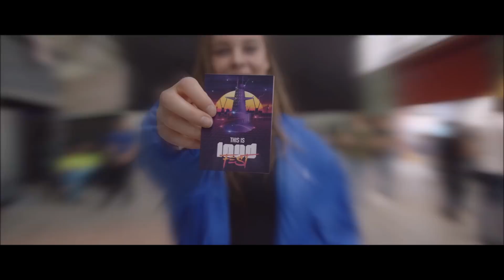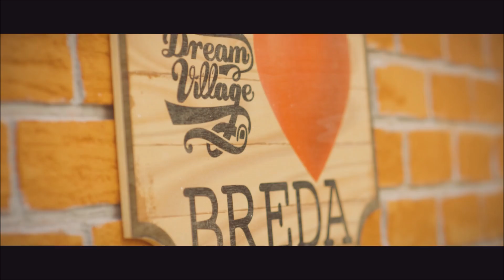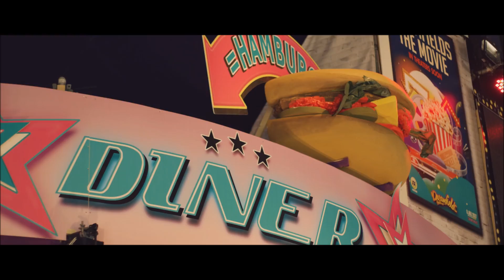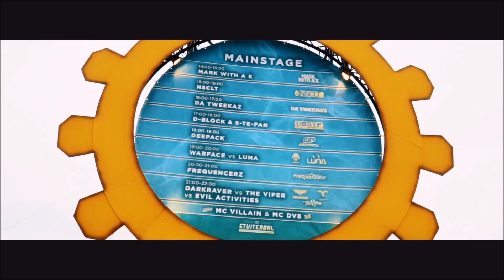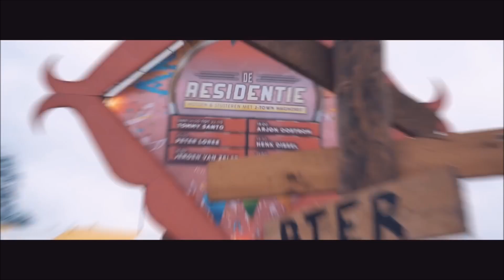Legends Of Party Hardstyle 2017 #2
My apologies for the previous 2 weeks!
There was a mix planned but he didn't get uploaded.
YouTube said it has been cancelled but i really dont know how..

And in the second weekend I did not have internet..

Sorry.

TRACKLIST! :

1. Ran-D & Alpha2 - Blinded
2. Keltek - Bassmode
3. Zanza Labs - Zanzarismo (Pranhtic Bootleg)
4. Kygo Selena Gomez- It Aint Me (Sound Rush Remix)
5. Euphorizer & Gabriel Paxon - Rainbows
6. PYRA - The Red Sun
7. Da Tweekaz - Moana How Far Ill Go
8. DBSTF - Afreaka (Albeon Hardstyle Bootleg)
9. Buren Van De Brandweer - Pilsies Voor De Vat
10. TNT & Technoboy & Tuneboy & Isaac - Power Hour
11. Esctatic - Underground
12. Ran-D - Zombie

If you are the owner of a track that comes in my video and you want to delete it please send me a message in private, I will delete the track as soon as possible.